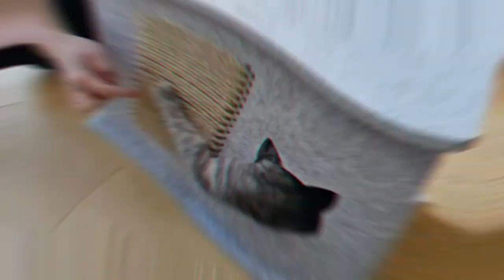Eco-Friendly Felt Cat House: The Perfect Home for Your Furry Friend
FeltDecor.eu - Silent Tash

In this video, we are excited to introduce you to our newest product: an eco-friendly felt cat house! Made from recycled materials, this cat house is not only a comfortable and safe place for your furry friend to relax in, but it's also good for the planet.

Our felt cat house is also environmentally friendly. We believe that every little step counts in protecting our planet, and this cat house is a great way to make a positive impact. The felt material is made from recycled plastic bottles, which means that we're not only providing a comfortable home for your cat, but we're also helping to reduce waste and conserve resources.

In this video, we'll show you a detailed view of the cat house. We'll also demonstrate the house, which requires no tools and can be done in minutes.

So if you're looking for a comfortable, safe, and environmentally friendly home for your furry friend, look no further than our eco-friendly felt cat house. Your cat will thank you, and so will the planet!